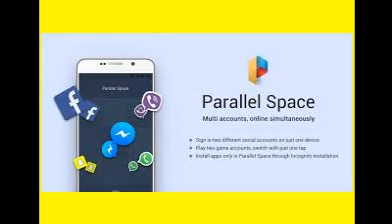How to use 2 whats-app accounts in one phone | ఒకే ఫోన్ లో రెండు వాట్సాప్ అకౌంట్ లు వాడటం ఎలా ?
in this video we will c How to use 2 whats-app accounts in one phone